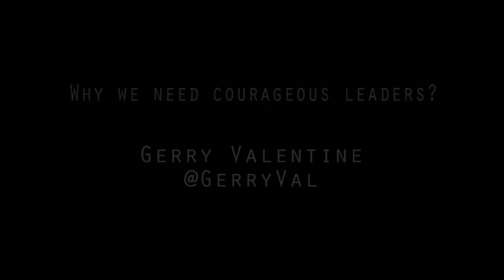Gerry Valentine in Why We Need Courageous Leaders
This clip is from Gerry Valentine's speech from Ignite Boulder. This clip was edited by it can be pictures, Boulder.